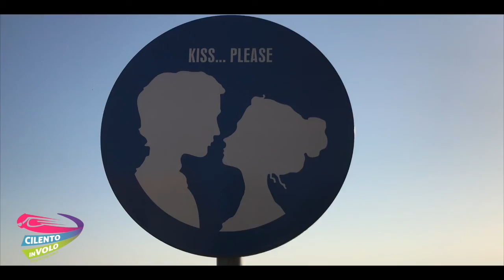52 vincenzo 14 08 2019Zipline Cilento in volo Trentinara SA